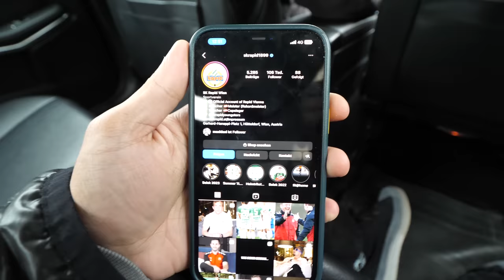Ich bin der Erste der diesen Burger probieren darf 🍔🥇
📍mani im vierten - Schleifmühlgasse 7, 1040 Wien, Österreich